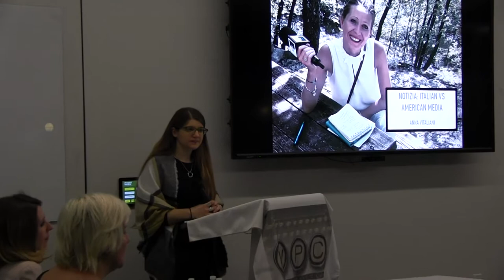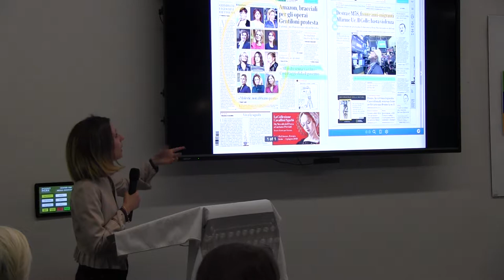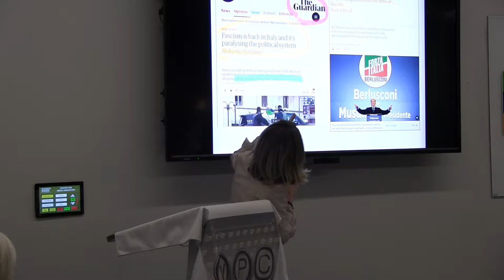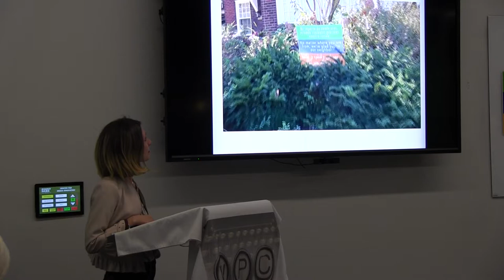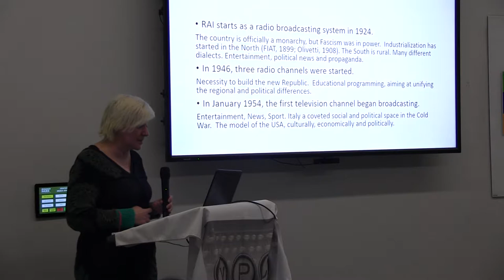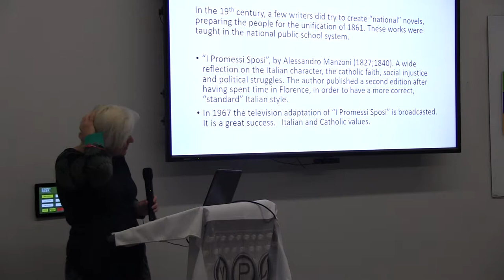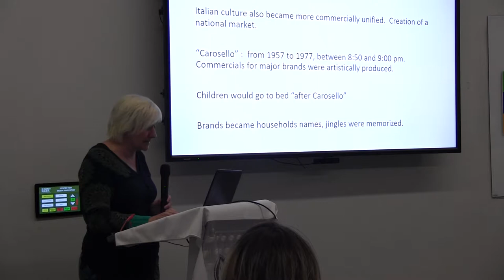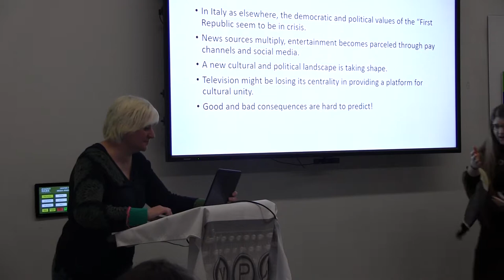Notizia: Italian vs. American Media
A conversation with Anna Vitaliani, a television journalist for RAI in Italy who has been visiting Pittsburgh for the last few months, on Feb. 15, 2018, at the Point Park University Center for Media Innovation hosted by the Women's Press Club of Pittsburgh. Vitaliani talks about her experiences as a public television journalist, her impressions of Pittsburgh and some of the major news topics in Italy.

Giuseppina Mecchia, an associate professor of Italian and French at the University of Pittsburgh, added context and comparisons between American and Italian media with a historical overview of Italian television. Mecchia is also the co-president of Do It! Donne Italiane Pittsburgh, a group for women of Italian birth, descent or citizenship.